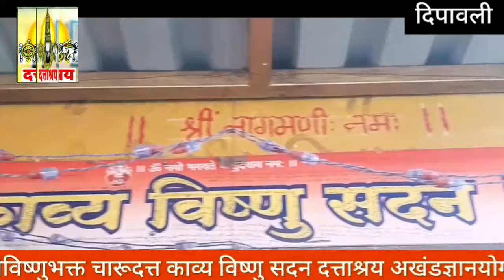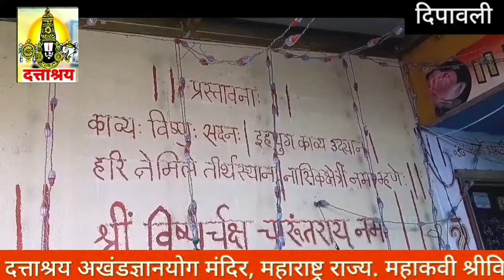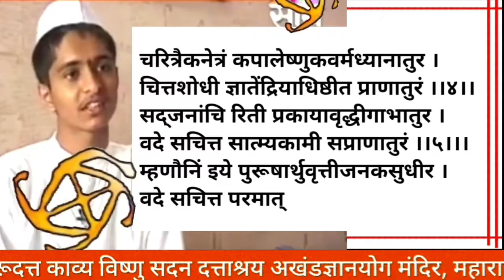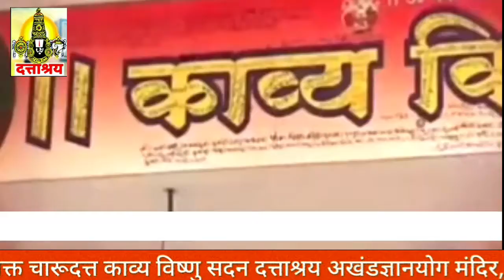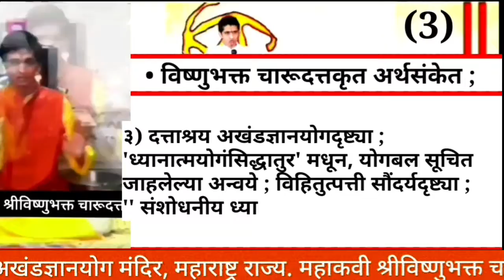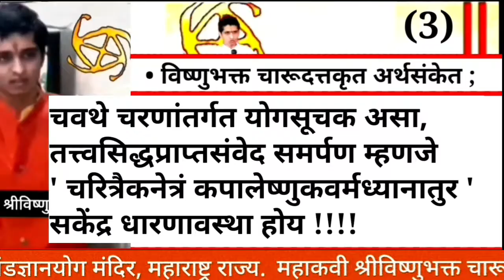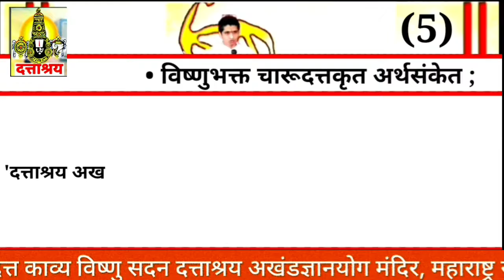Episode - 712 | Daily New Analysis : Indian Yogi Charudatta Thorat Science of Dattashraya | Topic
DIPOTSAWA TODAY DIWALI TODAY
DNA : Daily New Analysis RELATED FACTS

:::::::::::::::::::: Reference / विशेष भाग ::::::::::::::::::

TOP LATEST UPDATED

• आमचे ब्रीद  -

तथा

// Indian Yogi Charudatta Research Based //

Research Based